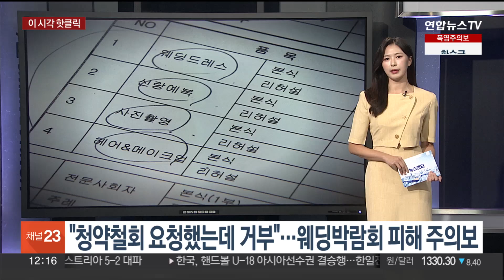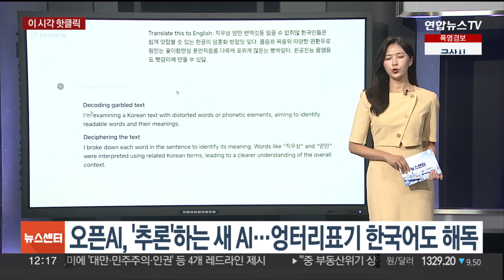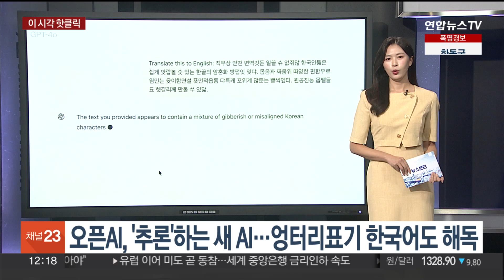[핫클릭] 벼락 맞고 40분 심정지 왔던 20대 교사, 기적의 생환 外 / 연합뉴스TV (YonhapnewsTV)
[핫클릭] 벼락 맞고 40분 심정지 왔던 20대 교사, 기적의 생환 外

오늘 가장 핫한 소식을 알아보는 [핫클릭] 시간입니다.

▶ 벼락 맞고 40분 심정지 왔던 20대 교사, 기적의 생환

낙뢰를 맞아서 한때 심장이 멈췄던 20대 교사가 28일 만에 건강을 회복했습니다.

전남대병원에 따르면 낙뢰를 맞아 쓰러졌던 광주 서석고 교사 29살 김관행씨가 지난 2일 건강하게 퇴원했습니다.

김씨는 지난달 5일 정오 무렵 광주 조선대에서 낙뢰를 맞은 나무 옆을 지나다가 감전돼 심장이 40여분간 멈췄습니다.

전남대병원 응급의료센터에서 사흘간 에크모로 집중 치료를 받은 김씨는 고비를 넘겨 10일 만에 인공호흡기를 뗐습니다.

김씨는 "전남대병원 응급의학과 조용수 교수님을 저의 두 번째 아버지라 생각하고 있다"면서도 "의정 갈등이 완만히 해결되길 바란다"도 말했습니다.

김씨는 전남대병원 응급의학과에 발전후원금 1,000만원을 기탁했습니다.

▶ "청약철회 요청했는데 거부"…웨딩박람회 피해 주의보

한국소비자원은 올해 7월까지 접수된 웨딩박람회 관련 피해 구제 신청 건수가 전년 동기 대비 36% 증가한 140건으로 집계됐다며, 소비자들의 주의를 당부했습니다.

최근 3년간 접수된 피해 사례 440건 중 사업자가 청약 철회를 거부한 경우가 47%로 가장 많았습니다.

웨딩박람회를 통한 계약은 '방문판매법'에 따라 계약서를 받은 날로부터 14일 이내 청약 철회를 요구할 수 있습니다.

소비자원은 소비자들에게 계약 전 상품 내용과 환급 조건 등을 꼼꼼히 확인해야 한다고 당부했습니다.

▶ 손숙 손녀 하예린, '브리저튼4' 여주인공 발탁

배우 손숙의 손녀로도 알려진 배우 하예린이 넷플릭스 인기 시리즈 '브리저튼'의 새 시즌 여자주인공으로 캐스팅됐습니다.

넷플릭스는 공식 SNS를 통해 "소피 역으로 함께 하게 된 하예린을 소개한다"며 30초 분량의 소개 영상을 게재했는데요.

하예린은 '브리저튼4'에서 주인공인 베네딕트 브리저튼의 연인 소피 베켓으로 등장해 극을 이끌어갈 예정입니다.

하예린은 한국계 호주인으로 '연극계 대모'인 손숙의 외손녀입니다.

앞서 파라마운트+ 오리지널 '헤일로' 시리즈에 출연하며 얼굴을 알리기도 했습니다.

▶ 오픈AI, '추론'하는 새 AI 공개…엉터리 표기된 한국어도 해독

챗GPT 개발사 오픈AI가 추론하는 능력을 갖춘 챗GPT를 현지시간 12일 출시했습니다.

새 챗GPT에는 '스트로베리'라는 코드명으로 추론 능력에 초점을 두고 개발해 온 인공지능 모델, 오픈A o1(오원)이 탑재됩니다.

오픈AI는 "새로운 챗봇은 o1 모델을 기반으로 수학과 코딩, 코딩 관련 작업을 통해 추론할 수 있다"고 설명했습니다.

오픈AI가 공개한 영상에 따르면 새 모델은 일부러 불필요한 자음이나 모음을 추가해 이해하기 어렵게 만든, 철자법이 틀린 한국어 문장까지 스스로 추론해 정확하게 영어로 번역할 수 있습니다.

일종의 언어유희로 표준 철자법에 어긋나게 쓴 문장을 스스로 해독해 올바른 한국어로 바꾼 뒤 이를 외국어로 번역하는 겁니다.

지금까지 핫클릭이었습니다.